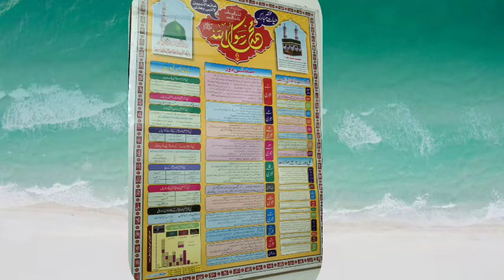Mufti Usman Ghani ka inteqal ho gea|Janaza ki video |Janaza kis ny parhaya|Umar islamic Media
جمعیت علماۓاسلام کےراہنمامفتی عثمان غنیؒ چیچہ وطنی والےکاانتقال ہوگیا
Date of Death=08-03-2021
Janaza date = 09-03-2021